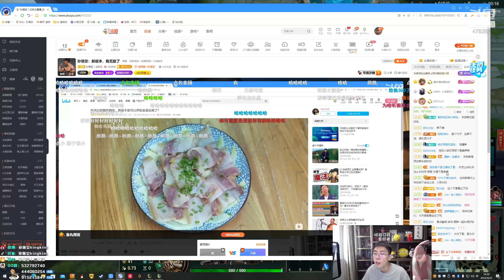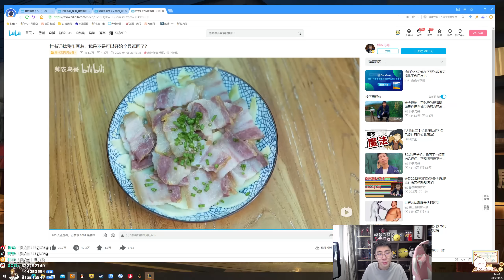【猴哥】蘭林漢悟空：鱷魚VS亞索 國服 我本不想殺你 可是我的車沒了（20220426P4）